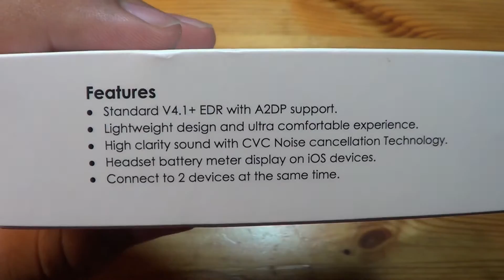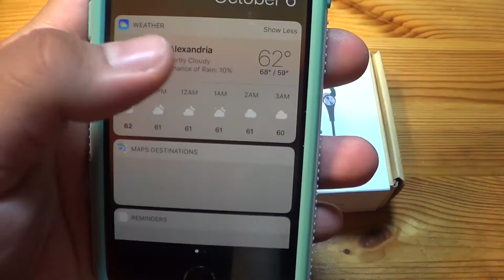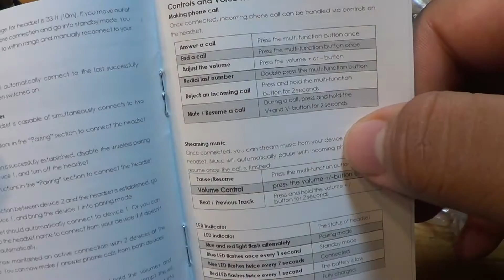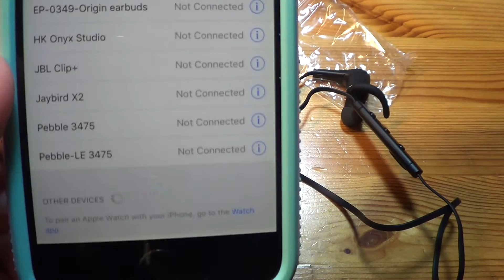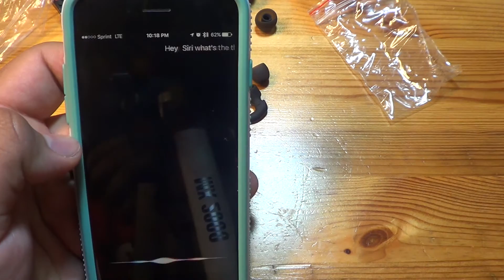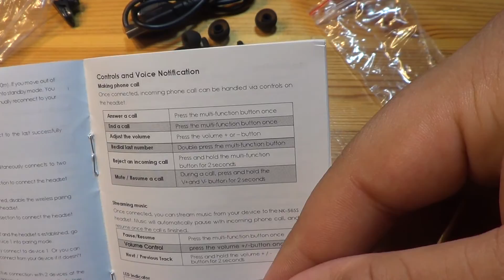Nekteck Bluetooth 4.1 Stereo Magnetic In-ear Wireless Earphones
Check them out on Amazon

-Bluetooth 4.1: Improved data transfer, fast and easy pairing, works cooperatively with the latest generation cellular technologies. Can connect to 2 devices at the same time.
-Magnetic Design: Bring it anywhere with you with its cool earbuds magnetic design which you can wear like a necklace. Convenient and ideal for sports, jogging, exercise and other activities.
-Noise Cancellation: Clear and premium sound effect, reduces unwanted surrounding sounds and enjoy music without raising the volume excessively.
-Long Life Battery Capacity: Holds up to 6 hours of talk time and 106 hours of standby with a single charge.
-Full Compatibility: Work with every iPhone, iPad, Android Smartphone and tablet, Windows device, and all popular Bluetooth-enabled devices